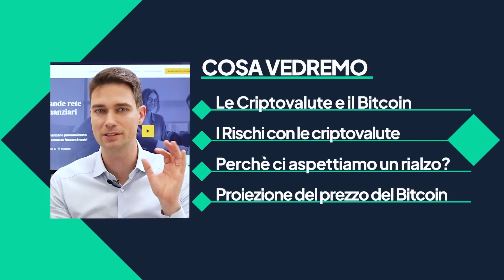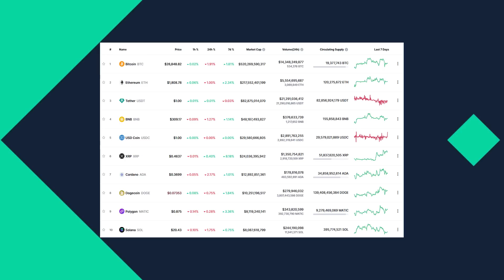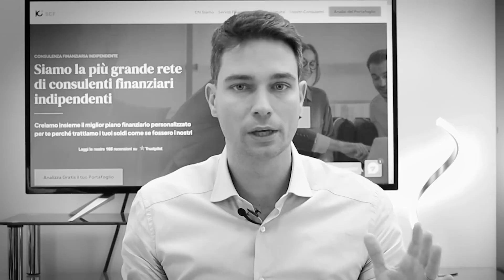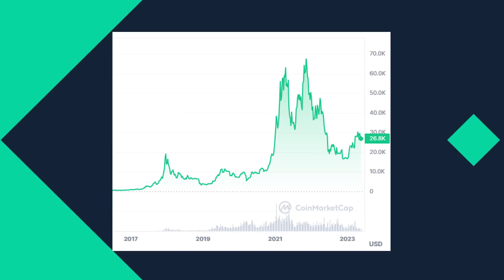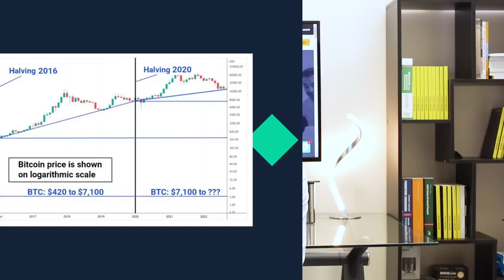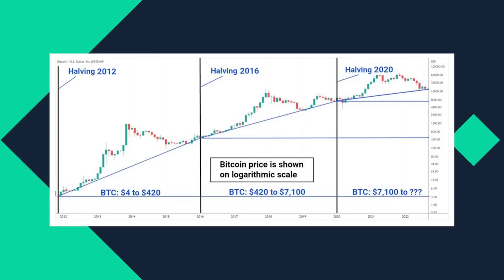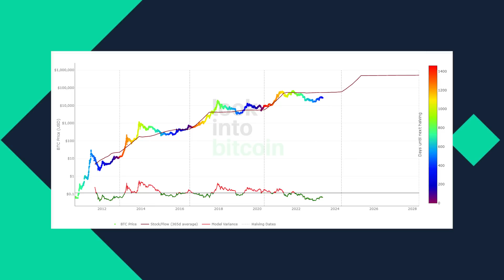Investire In Criptovalute PER GUADAGNARE nel prossimo rialzo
🔴 Vuoi ottenere i migliori rendimenti dal tuo portafoglio? Richiedi subito l’analisi gratuita del tuo portafoglio e scoprilo con i nostri consulenti 👇

🔴 Entra nel 🏦 Caveau di IoInvesto e scopri tutti i segreti sugli investimenti. 🔟 Risorse gratuite ti aspettano 👇

Preparatevi a entrare nel mondo delle criptovalute e a sfruttare le opportunità di guadagno nel prossimo rialzo del mercato!

Le criptovalute, in particolare il Bitcoin, sono diventate una parte essenziale del panorama finanziario globale. Esamineremo da vicino il Bitcoin e altre crypto rilevanti, scoprendo come funzionano e quali sono le opportunità di investimento che offrono.

Tuttavia, investire in criptovalute comporta anche dei rischi. Analizzeremo in dettaglio i rischi associati a questo mercato volatile, fornendo consigli e suggerimenti per gestirli in modo intelligente e proteggere il vostro capitale.

Sveleremo i motivi che ci fanno aspettare un'imminente esplosione nel mercato del Bitcoin e, affronteremo un evento cruciale per il Bitcoin: l'halving.
Esamineremo cosa significa e come influisce sul prezzo del Bitcoin.
Vedremo inoltre una proiezione del prezzo del Bitcoin, le analisi e l'andamento storico dei prezzi e le previsioni degli esperti del settore. Scoprirete le opportunità di investimento del 2023 e come prendere decisioni informate in modo da massimizzare i vostri profitti.

In questo video:
00:00 intro
02:04 Le Criptovalute e il Bitcoin
04:24 I Rischi con le criptovalute
05:47 Perché ci aspettiamo un rialzo?
11:17 Proiezione del prezzo del Bitcoin

Se siete interessati a imparare come investire in Bitcoin e in altre criptovalute, scoprire le strategie più efficaci e cogliere le opportunità di profitto nel prossimo rialzo, iscrivetevi al mio canale e non perdete i prossimi video.

IoInvesto SCF è la prima rete italiana di consulenti finanziari indipedenti nata con l'obiettivo di aiutare i risparmiatori ad investire con successo i propri risparmi.

I numeri della IoInvesto SCF:
+3.000 analisi di portafogli